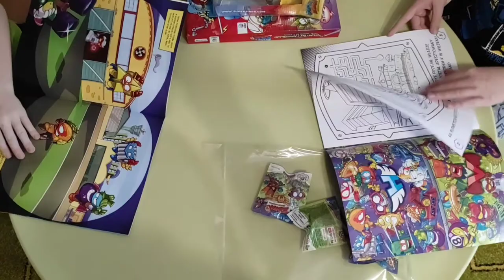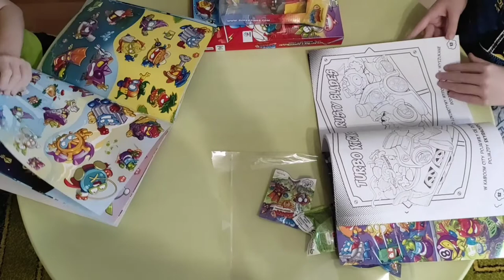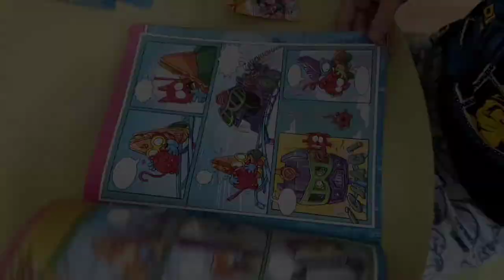Super Zings MEGA paka!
Dziś otwieramy Super Zings Mega pake, a w paczce:
*Super Zings Mission 5 FIRE STRIKE
*Ucz się i baw z Superzingsami!
*Super Zings Cyfrowy Atak książka z naklejkami.
*Super Zings książka do kolorowania
*Saszetki Super Zings seria 5
*Saszetki Super Zings aerowagony seria 5

Robisz zakupy w internecie? Chcesz otrzymywać zwroty za zakupy?😃
Zarejestruj się za darmo na LetyShops i otrzymuj zwroty za zakupy przez internet np z Allegro, Aliexsperss i wiele innych: